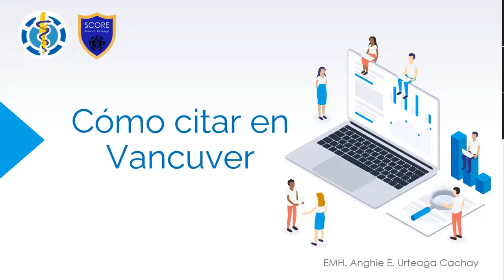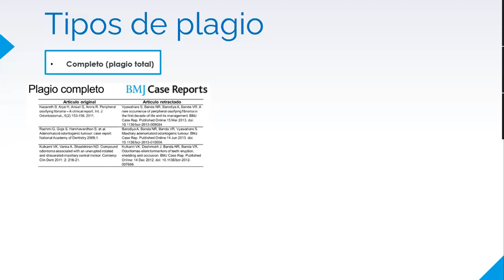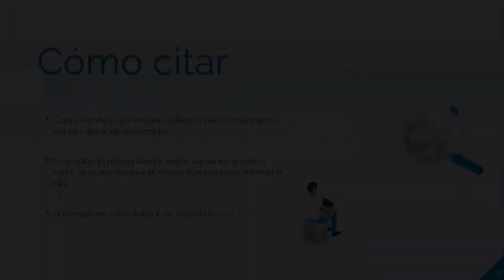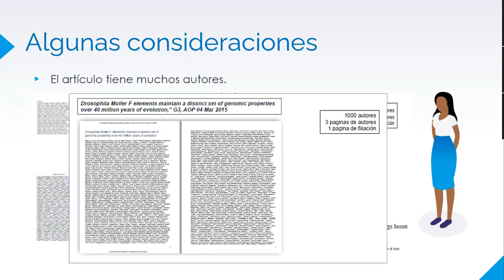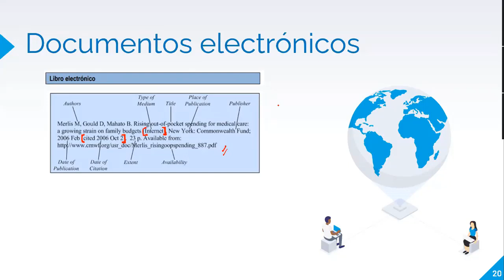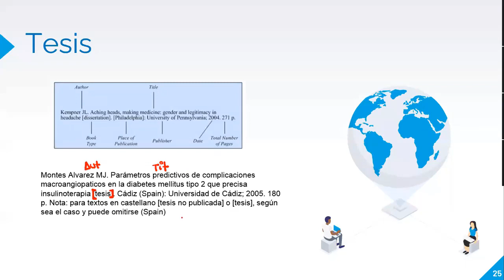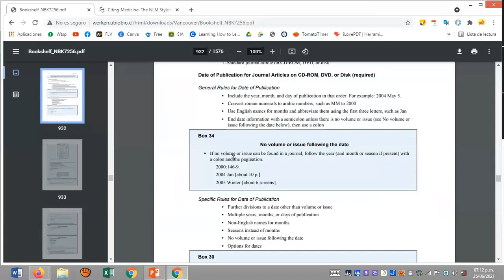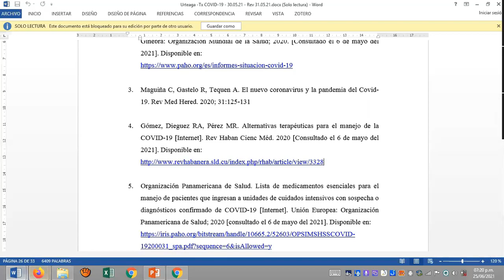Cómo citar en Vancouver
Ponente: E.M. Anghie Urteaga Cachay
Fecha 25/06/2021